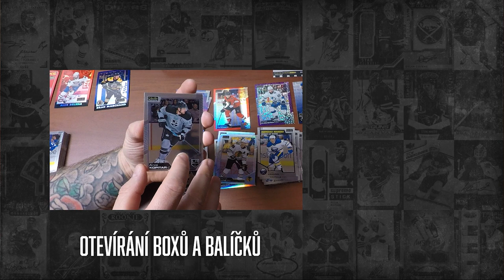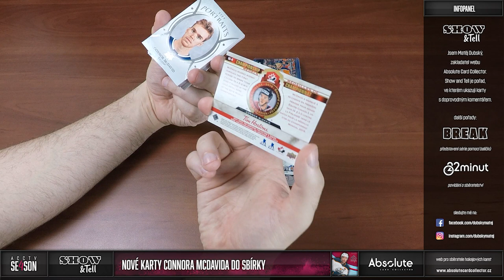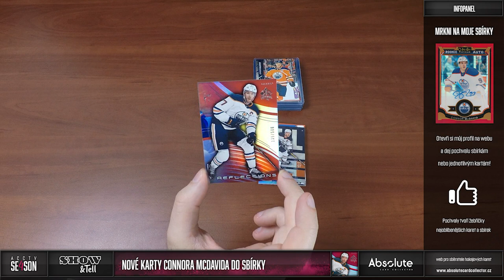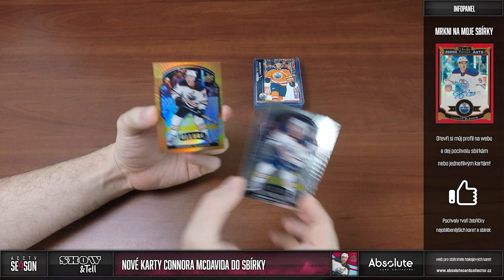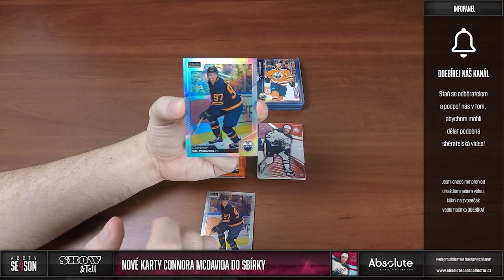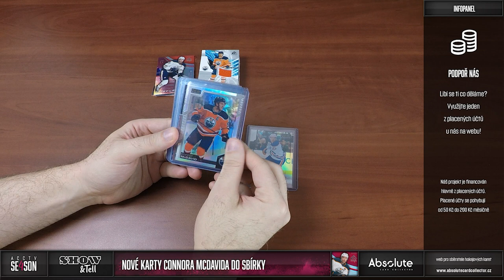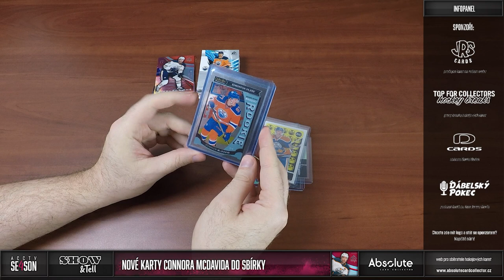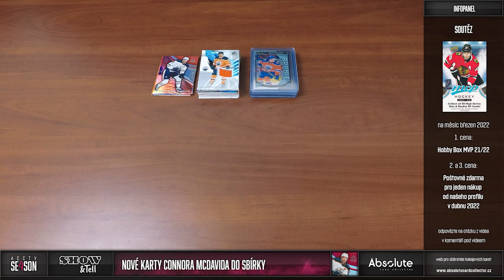Matěj Dubský - Show & Tell: Nové karty do sbírky Connora McDavida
Hurá, opět se můžeme mrknout na nějaké nové karty do mé sbírky Connora McDavida. Soustředím se hlavně na paralelní a insertní karty Connora. V zásilce mi přišlo i několik duplikátů, které budou k dispozici na webu. Ukážeme si i duplikáty McDavidových RC karet, které bych rád vyměnil za jiné.

Každý měsíc soutěžíme o jeden box! Můžete se účastnit pod jakýmkoliv videem vydaným v daný měsíc. Za každý podmínky splňující komentář pod videi získáte jednu pozici do losování o Hobby box UD MVP 2021/22! Soutěžit můžete do konce měsíce. Na začátku dubna pak vybereme vítěze v pořadu 22 minu. Další 2 soutěžící získají poštovné zdarma na jednu transakci v následujícím měsíci.